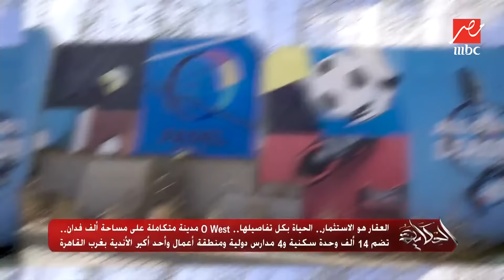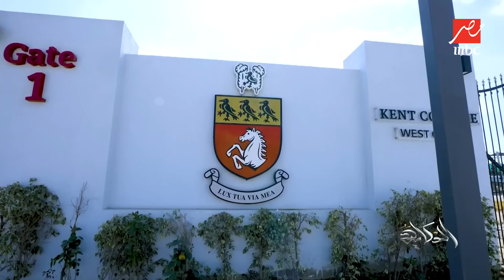الحكاية| اللقاء الكامل مع تامر دويدار الرئيس التنفيذي لمدن أو ويست و مكادي هايتس و بيوم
اللقاء الكامل مع تامر دويدار الرئيس التنفيذي لمدن أو ويست و مكادي هايتس و بيوم و التي أوضح فيها مزايا مشروع أو ويست المدينة المتكاملة على مساحة ألف فدان و تضم 14 ألف وحدة سكنية و 4 مدارس دولية و منطقة أعمال و أحد أكبر الأندية بغرب القاهرة